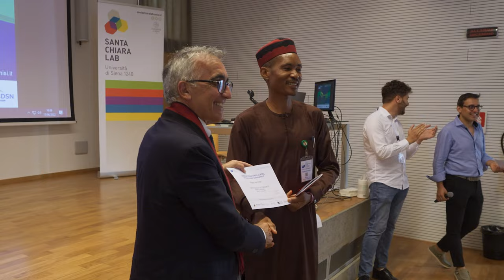Siena International School on Sustainable Development 2022 - Interview with Angelo Riccaboni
“We need to find more food for everybody, we need to find more inputs, we need to find more agricultural products… Food companies should always focus on sustainability ... because climate change isn’t waiting for us … we cannot waste time.”

During the 3rd phase of the Siena International School on Sustainable Development, Professor Angelo Riccaboni, School Director, discussed the urgence of finding new solutions to fight climate change, especially in the agricultural sector and for the food security .